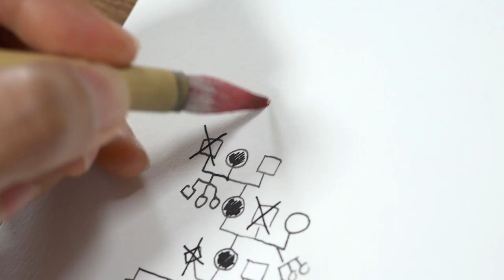LES RIVIERES - trailer vo/de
Ein Film von MAI HUA
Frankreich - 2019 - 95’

AB 23. DEZEMBER 2020 AUF FILMINGO

Gemeinsam mit ihrer Mutter und ihren beiden Kindern begleitet Mai Hua im Jahr 2013 ihre todkranke Grossmutter von Vietnam nach Frankreich, wo diese auf spektakuläre Weise wiederauflebt. Zugleich bricht die unbewältigte Familienvergangenheit auf Mai herein: Sie sieht sich als Erbin dieses komplizierten und schmerzhaften Familienvermächtnisses, das sie auf keinen Fall an ihre eigene Tochter weitergeben will.